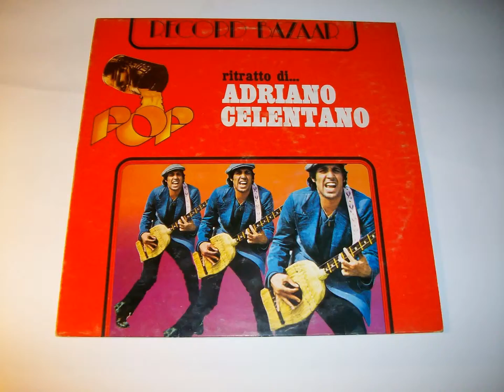ADRIANO CELENTANO LP